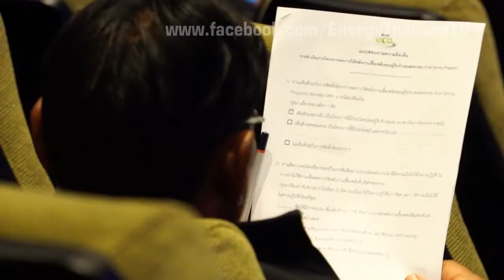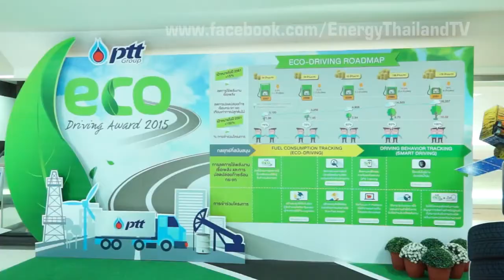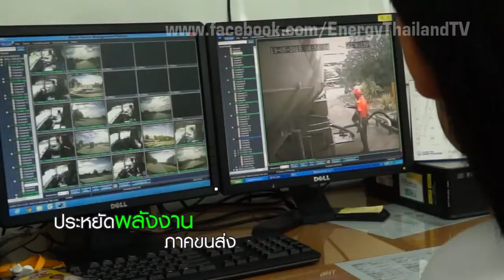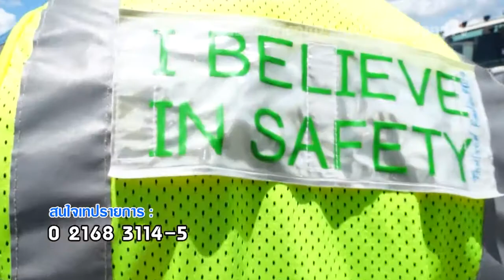612 ประหยัดพลังงาน ภาคขนส่ง - รู้ค่าพลังงาน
พลังงานที่ใช้เป็นเชื้อเพลิงในภาคขนส่ง ต้นทุนสูงขึ้นทุกวัน ดังนั้นผู้ประกอบการจึงต้องวางแผน และบริหารจัดการให้มีประสิทธิภาพ เพราะนอกจากจะช่วยประหยัดพลังงานแล้วยังลดมลพิษได้อีกด้วย

ติดต่อคุณพิชญ์สุกานต์  โทร.083-619-3085